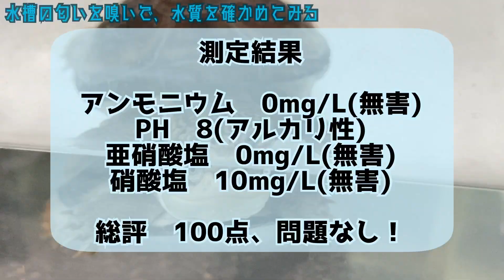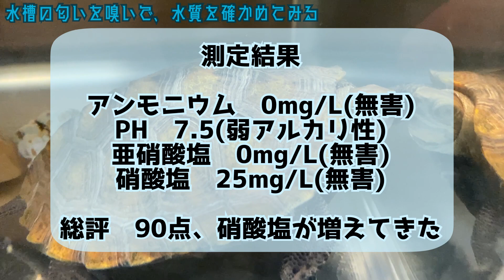【亀飼育】カメの水質と匂いはリンクしています！危険な匂いとその対策を個別に解説！匂いから水質を見極める術を伝授します。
今回は僕の特殊能力である、匂いから水質を見極める術を伝授します！
アンモニア、硝酸塩、うんちおしっこ、様々な匂いがあります。
それらの特徴から匂いについて考察をしてみました。
そして亀は臭くない！クンクン！

0:00 水槽のにおいで水質が分かる！？
1:16 水槽のにおいを嗅いで、水質を確かめてみる
6:20 その他の水の匂い
9:26 後語り、亀の水は臭くない！

【テトラ・サイレントフレックス】NH4/NH3テストで濾過能力検証！大人気の亀飼育フィルターですが、おすすめできません。
【GEX　ロカボーイ・ストロングスポンジ】濾過能力検証！亀商品ならぬ神商品です！亀のフィルター決定版、僕の亀飼育用品１番のおすすめです。【前編】

みなさんの亀の飼育環境を見せてもらい、リツイートします！

センターテイルのハイドロポンプチャンネルでは
11匹の亀と生活する僕が、亀の可愛さを伝えたり、亀の飼育方法を紹介したりしています。
亀達の健康を第一に、よりよい飼育環境を目指し、日々試行錯誤しながら
フィルター試したり水質調整剤を試したり、水替えなど頑張っています。
みなさんと亀ライフをより良いものにしたいと思っていますので、